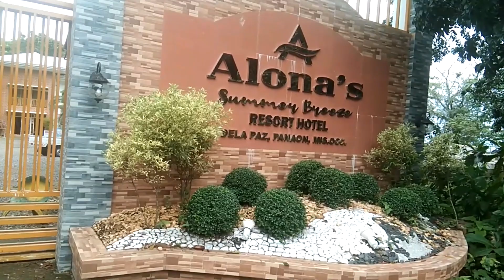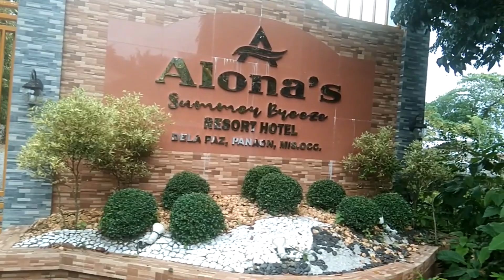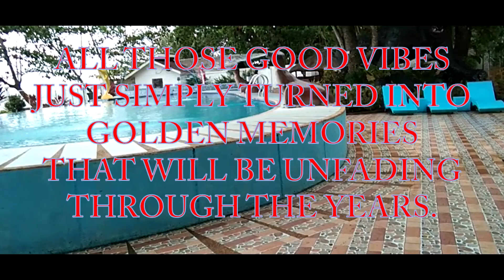Party Party || Alona 2 || Red Heart TV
Sharing good times with colleagues.